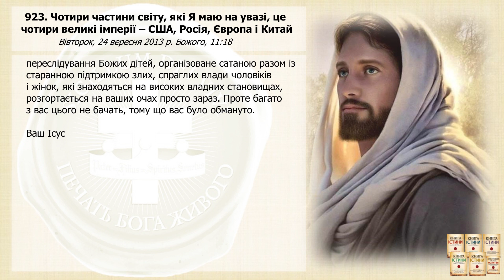Послання 923. Чотири частини світу, які Я маю на увазі, це чотири великі імперії – США,.. (озвучено)